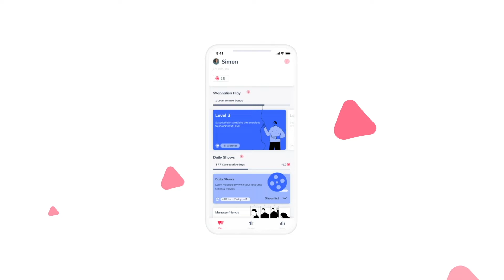Pull the plug on the deal - it's just not working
The term comes from the medical world where pulling the plug on a machine that is keeping someone alive would lead to this person to die.
The meaning of Pull the plug now also refers to killing the supply (eg. money) that is needed to keep a project or operation alive .

//I'm afraid they might pull the plug on the project because we're not making enough money

//The doctors and the family decided to pull the plug on the patient after he'd been in a coma for seven years

Improve your listening and build your vocabulary with movies and series! Learn the most common English expressions through tiny clips from your favourite shows.

Follow Wannalisn on social media!